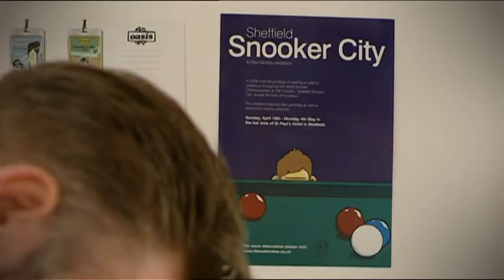Sheffield Artist Pete Mckee At World Snooker Championship 28th April 2009